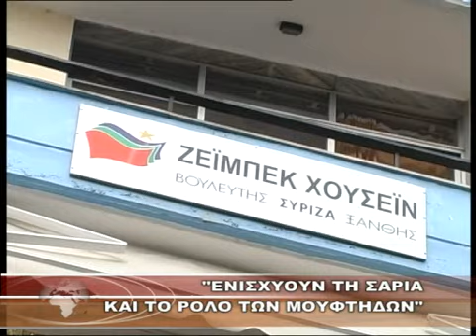''ΕΝΙΣΧΥΟΥΝ ΤΗ ΣΑΡΙΑ ΚΑΙ ΤΟ ΡΟΛΟ ΤΩΝ ΜΟΥΦΤΗΔΩΝ''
''ΕΝΙΣΧΥΟΥΝ ΤΗ ΣΑΡΙΑ ΚΑΙ ΤΟ ΡΟΛΟ ΤΩΝ ΜΟΥΦΤΗΔΩΝ'' 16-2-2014